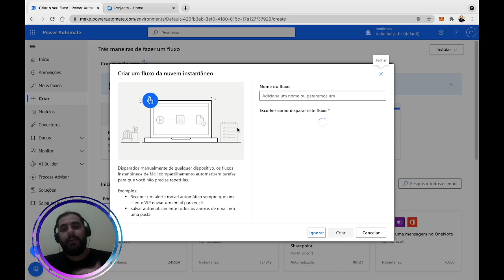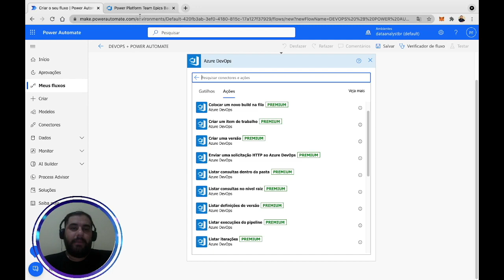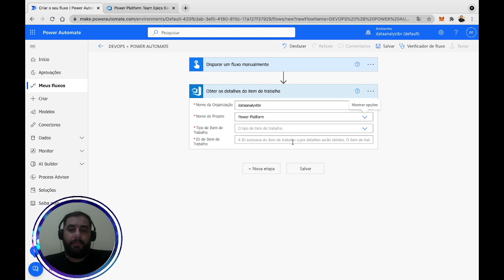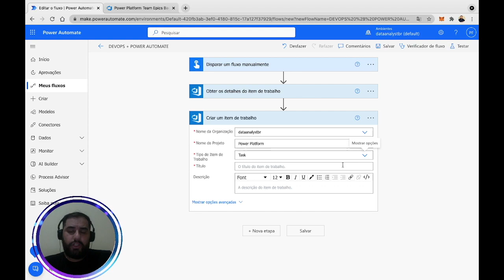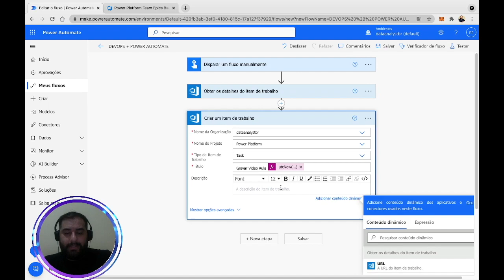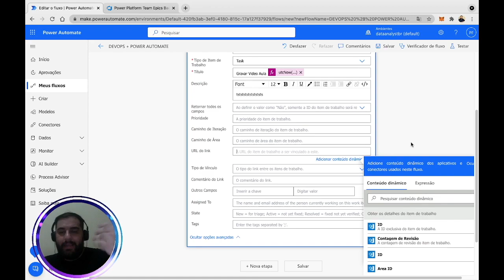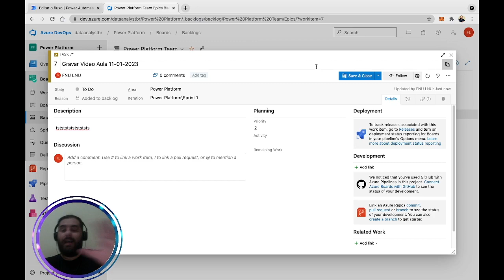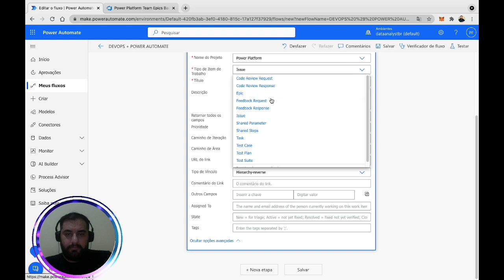[ POWER AUTOMATE ] Integrando o Power Automate com o Azure DevOps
Neste vídeo, você vai aprender como integrar o Power Automate com o Azure DevOps. Vou mostrar passo a passo como criar fluxos automáticos que geram tarefas no DevOps a partir de ações no Power Automate. Essa integração poderosa pode transformar a maneira como você gerencia seus projetos, automatizando processos e aumentando a eficiência. Assista até o final para ver exemplos práticos e dicas valiosas!

Curso
↳ Power Automate Elite

- 00:00 Introdução
- 00:05 Apresentação do Tema
- 00:12 Explicação sobre Azure DevOps
- 00:27 Integração com Power Automate
- 01:00 Exemplo Prático
- 03:00 Criação de Fluxo Instantâneo
- 05:00 Configuração do DevOps
- 10:00 Testando a Integração
- 15:00 Dicas e Truques
- 20:00 Conclusão e Encerramento